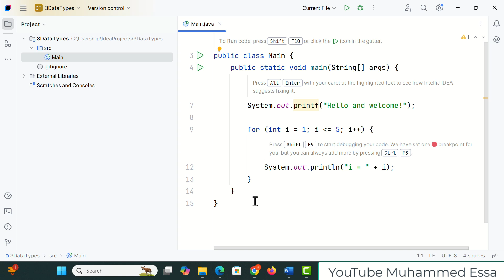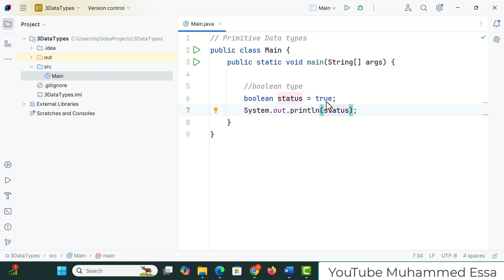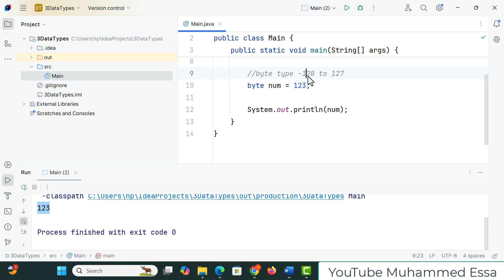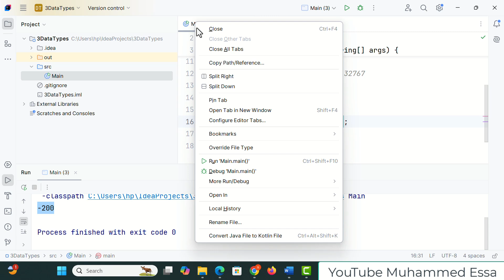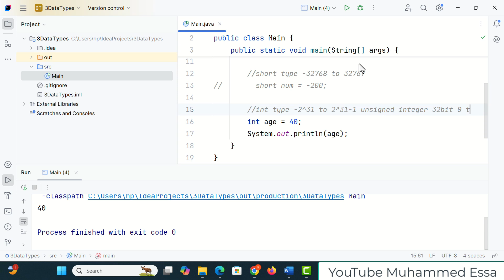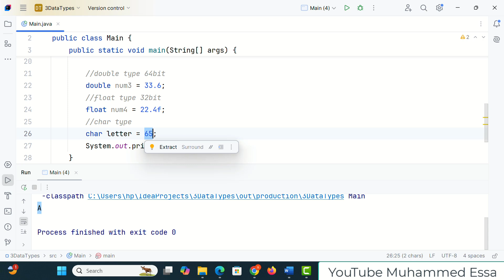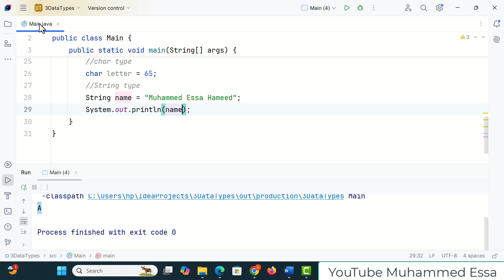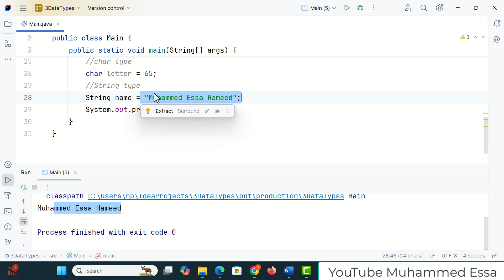5- Java Data Types -Primitive